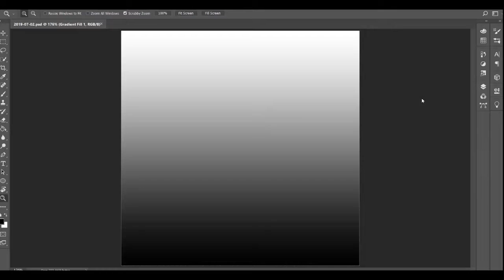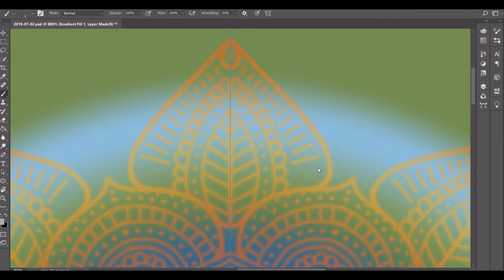July 2, 2019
Day 183! The random palette I was given today was perfect for a dual gradient mandala. It's a very subtle dual gradient, but it's there. I think the design game out pretty cool.

Colors Used (Hex Key):
~ Calypso (33658A)
~ Asparagus (758E4F)
~ Half Baked (86BBD8)
~ Sea Buckthorn (F6AE2D)
~ Flamingo (F26419)